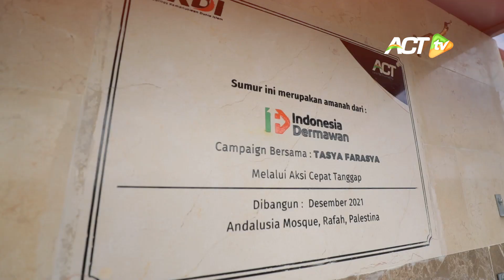SEGARNYA! Bisa Berbuka Puasa & Melepas Dahaga dengan AIR Langsung dari SUMUR INDONESIA di PALESTINA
Siapa sangka, derasnya air yang mengalir di Gaza Palestina, ternyata ada andil DERMAWAN DARI INDONESIA!

Kak @tasyafarasya25 gak cuma cantik, tapi juga baik hati. Gimana enggak sahabat dermawan, beliau mengajak masyarakat Indonesia untuk patungan bikin sumur wakaf di Palestina.

Gimana sih proses pembangunan dan reaksi orang Palestina melihat Sumur Wakaf dari Indonesia, Begini kisahnya!

Palestina tidak baik-baik saja, blokade, intimidasi, penganiayaan, hingga perampasan hak hidup terus berulang dan tidak putus hingga hari ini. Mari dukung Gerakan Palestination, gemakan dukungan untuk kemerdekaan Palestina!

atau Transfer langsung ke rekening,
BSI 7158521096 an. Aksi Cepat Tanggap